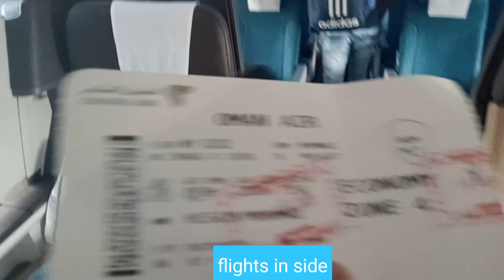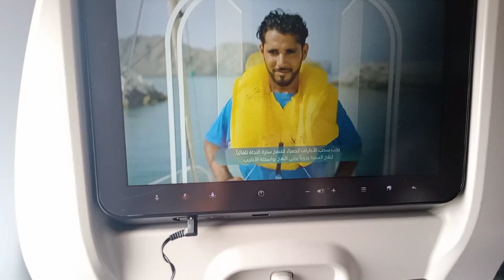Mumbai to muscat Oman international airport#beautiful airport best#in travel vlog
muscat international airport beautiful airport best airport in gcc family travel vlog
₹9Lakh/Month Facebook Karke Lakho Kamaye | Earn money from facebook